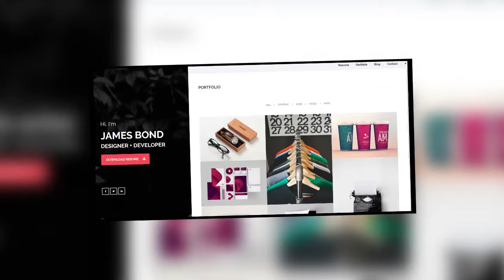Hello Resume, vCard, Portfolio Template + Download